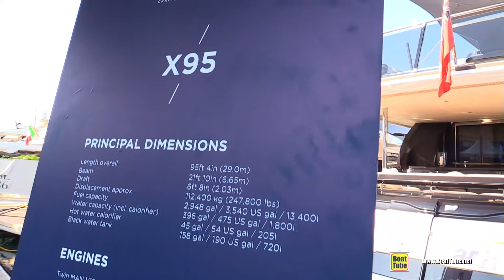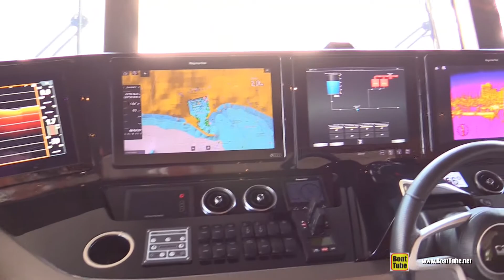2022 Princess X95 Luxury Yacht - Walkaround Tour - 2021 Cannes Yachting Festival